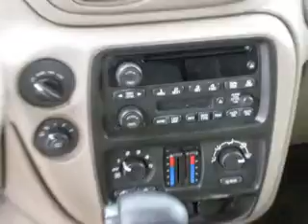2004 Chevy Trailblazer G11167A Joyce Buick GMC Mansfield Choice.wmv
For more info to purchase this vehicle or call Lisa Miller at (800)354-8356 or stop in at 1400 Park Ave. West Mansfield, OH 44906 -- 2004 Chevy Trailblazer G11167A